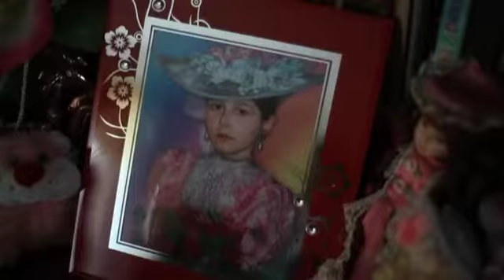Der Preis der Liebe (Trailer)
Eine Produktion der Halbtotal Film GmbH & Co. KG
Im Auftrag des ZDF und 3sat.